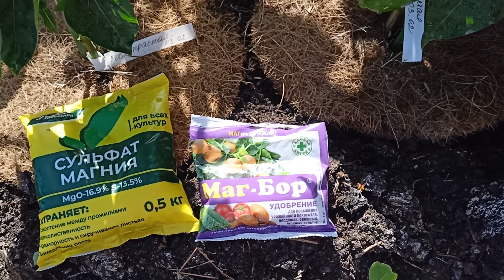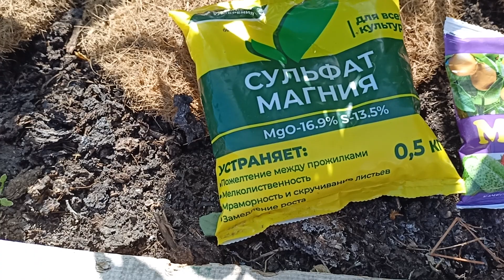Сладкий перец сорт Лидо Ламуйо обзор в теплице.м-н ДАЧА г.Каменск-Уральский 24.07.2023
Название сорта LIDO LAMUYO в пакете 10 семян